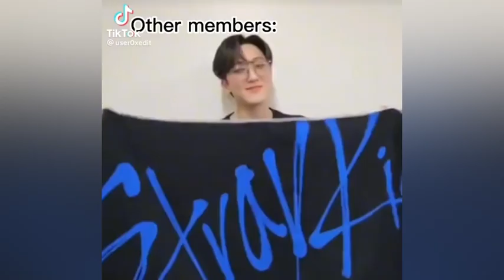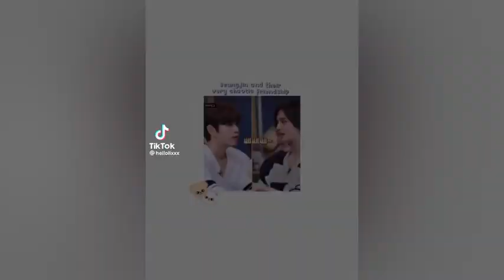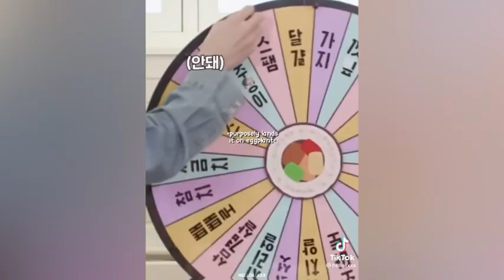SKZ FUNNY TIKTOK EDITS TO BRIGHTEN YOUR DAY (99,999% CURSED) PART 7